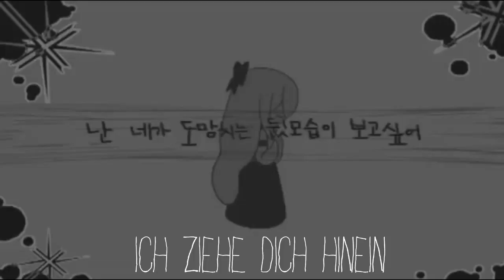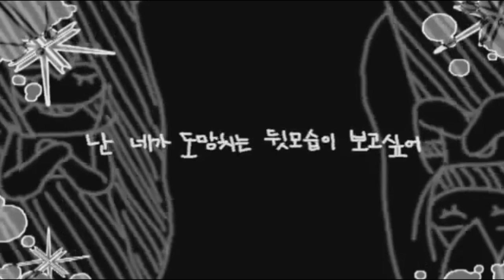♫『Saki』- 「SeeU - I = NIGHTMARE」GERMAN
¸¸♬·¯·♩¸¸♪·¯·♫¸¸ SeeU - I=Nightmare ¸¸♬·¯·♩¸¸♪·¯·♫¸¸

Hallo ihr Kuschelhäschen! ♥
Hier endlich mein schon etwas länger angekündigtes I=Nightmare.
Der Text existiert bestimmt schon über ein halbes Jahr... endlich hab ich mich mal aufgerafft ihn zu singen! Mein lieber, lieber Freund der sich extra den Pseudonym "Taikuri" gegeben hat (normalerweise hat er mit Vocaloid. Anime und Co. nix am Hut), hat ihn für mich und natürlich auch für euch übersetzt. Er hat auch das Mixing übernommen. ich wäre bei diesen ganzen Überlagerungen total durchgedreht. o_o Und ich finde, er hat wirklich gute Arbeit geleistet. :3
Die schnellen Parts waren verständlicherweise die Hölle. xD
Ich hoffe euch gefällt es. Ich würd mich auch über den einen oder anderen Kommentar freuen. xD

Alles Liebe
Eure Saki!

wird aktualisiert!

BESUCHT MICH AUF FACEBOOK!

Text by Taikuri:
(Kann gerne verwendet werden! Bitte Credits geben und als Videoantwort posten. :3)

Ich bin für dich ein Traum, nur ein Traum
auch ich träum' von dir
ich zeig dir die Welt, meine Welt
bleib auf ewig dort!
I = NIGHTMARE
dieser Traum, bleibt für immer
ich will raus hier
bitte weck mich auf
aus dem Albtraum

Ich will sehen, dein Gesicht dass sich vor Angst verzerrt
ich ziehe dich hinein und du kannst mir nicht entkommen

Versuch zu laufen, immer weiter weiter weg von hier
Ich ziehe dich hinein und du wirst mir nicht entkommen

Immer weiter, immer weiter - doch es führt kein Weg heraus
kein Erwachen, kein Erwachen - rettet dich davor

Komm zu mir und spiel mit mir, bis die Nacht ihr Ende findet
Tanz mit mir und Spiel mit mir bis in die Ewigkeit

Music/Song by 호옹이(Ho-ong-i)
Originally sung by SeeU